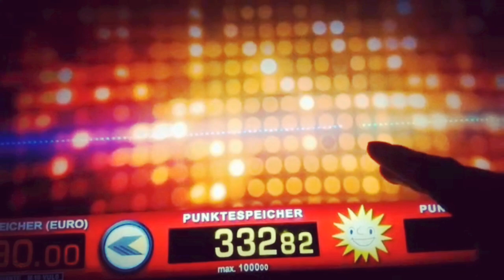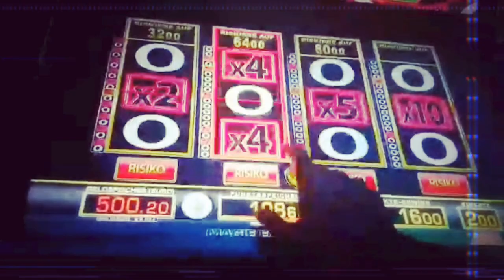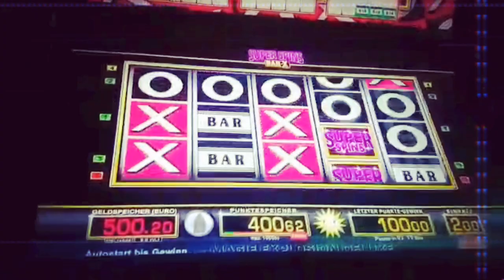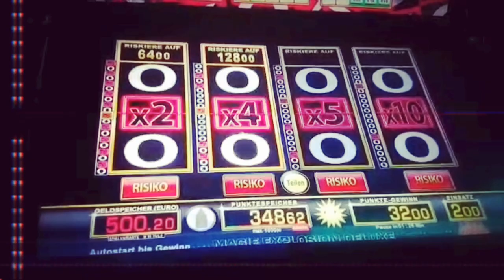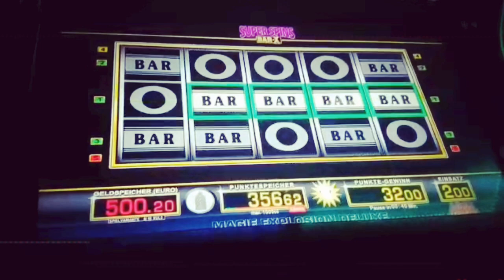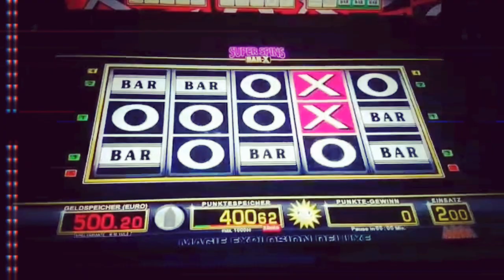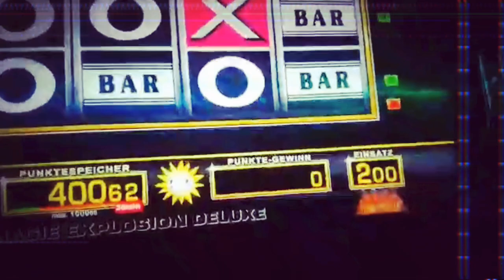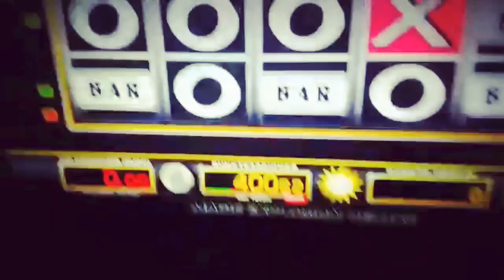LETS PLAY MERKUR MAGIE M-BOX SUPER SPINS BAR X